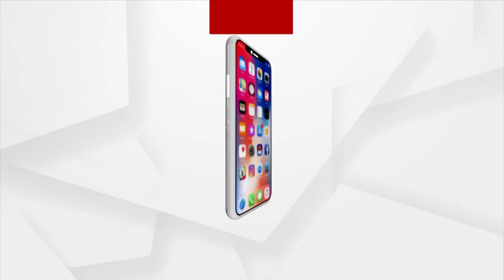Build Ideal Man To Build A New India: RSS Chief Mohan Bhagwat